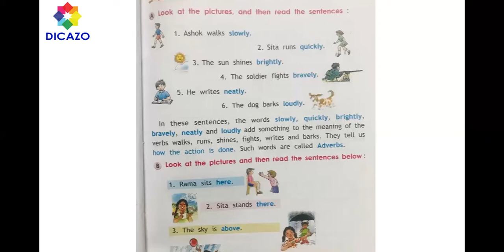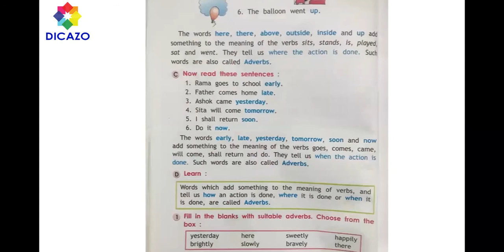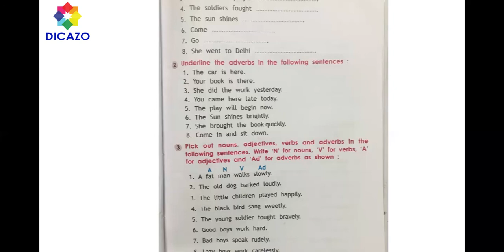Chapter 14 | Adverbs | English Grammar | Class 1st CBSE Board